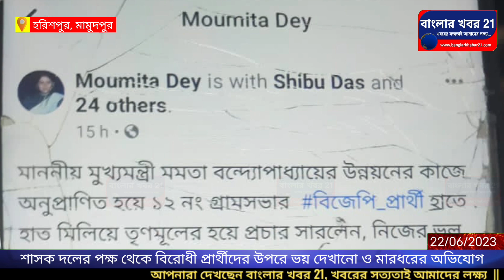শাসক দলের পক্ষ থেকে বিভিন্ন জায়গায় বিরোধী প্রার্থীদের উপরে ভয় দেখানো ও মারধরের অভিযোগ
আসন্ন পঞ্চায়েত নির্বাচনের মুখে শাসক দলের পক্ষ থেকে বিভিন্ন জায়গায় বিরোধী প্রার্থীদের উপরে ভয় দেখানো সব মারধরের অভিযোগ : বিজেপি।

About Channel:
Bangla Khabar 21 is going to 5th April 2021. We will present the exact information to you at the right time and come live with it. The logo of Bangla Khabar 21 changed from 1st February 2022. Bangla Khabar 21 is a regional news hub that provides you with comprehensive up-to-date news coverage from West Bengal and all over India and World. Bangla Khabar 21 maintains the repute of being a people's channel.